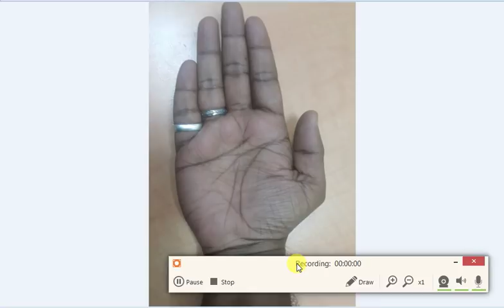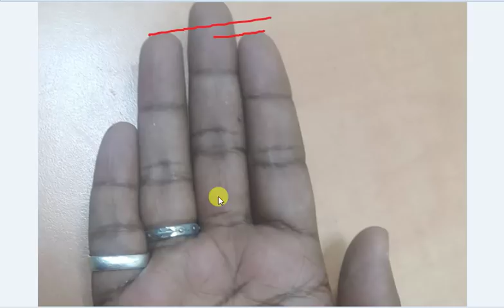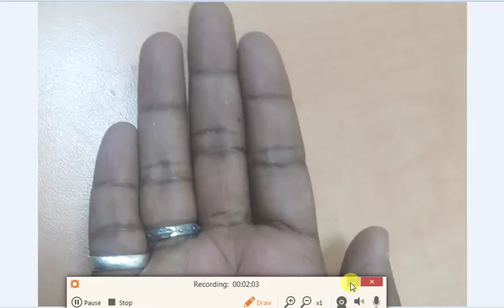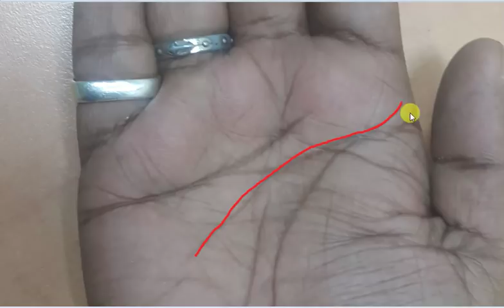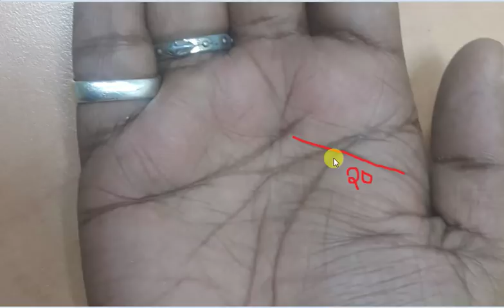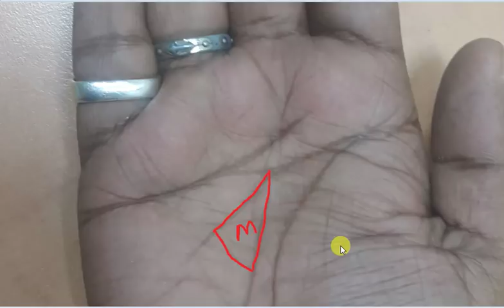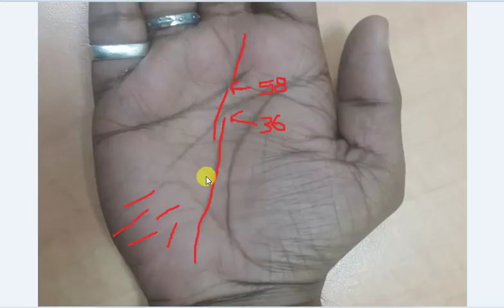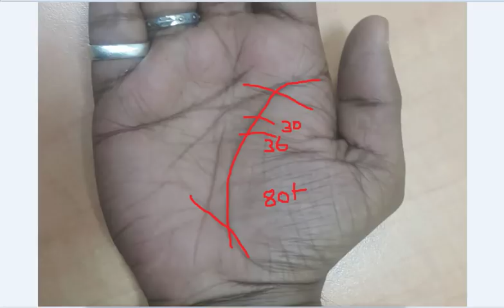Strong Progress Line Reaching Jupiter Mount